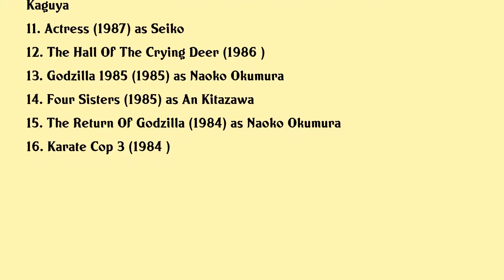Yasuko Sawaguchi Movies list Yasuko Sawaguchi| Filmography of Yasuko Sawaguchi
Yasuko Sawaguchi Full Movies List Filmography of Yasuko Sawaguchi

Latest movies of Yasuko Sawaguchi are:

1. Kotei Ni Kochi Fuite
2. Kyotaro Nishimuras Mystery Railway Inspector 16
3. Giwaku
4. Spirited Away
5. The Burning Bride
6. Himeyuri No To
7. Takeru Yamato
8. Tales Of The Bizarre Vol 2
9. Godzilla Vs Biollante
10. Princess From The Moon
11. Actress
12. The Hall Of The Crying Deer
13. Godzilla 1985
14. Four Sisters
15. The Return Of Godzilla
16. Karate Cop 3

Complete list of movies acted by Yasuko Sawaguchi are in this video.

Please Comment down your favorite movie of Yasuko Sawaguchi